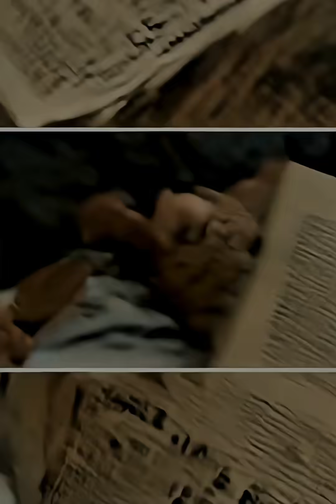They Built The Ultimate Destroyer Then Feared Its Power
In 1942, the world's brightest scientists gathered in secret to create the atomic bomb. By 1945, they had succeeded — and immediately tried to stop what they'd built.

This is the true story of the Manhattan Project: how J. Robert Oppenheimer and his team raced against Nazi Germany to build "Little Boy" and "Fat Man" — weapons that would kill 200,000+ people in seconds and change warfare forever.

The Trinity Test. The decision to drop it. The scientists who begged to demonstrate it on an empty island instead. And the haunting words Oppenheimer spoke after: "Now I am become Death, the destroyer of worlds."

But the story doesn't end there...

The scientist who leaked these plans to the Soviets died under mysterious circumstances in 1959. His name was Klaus Fuchs.